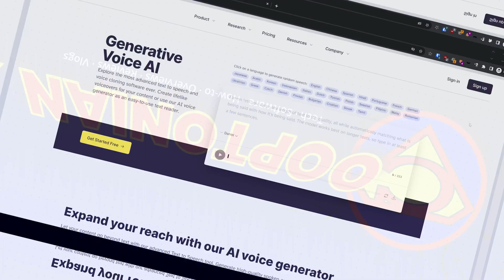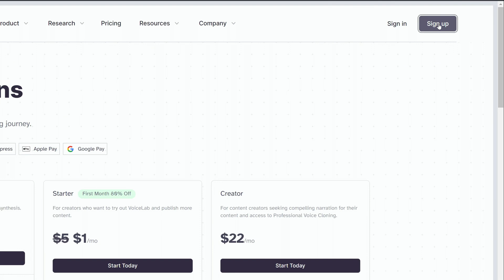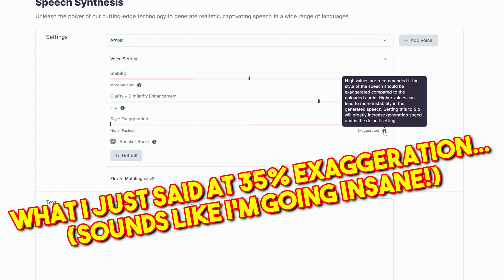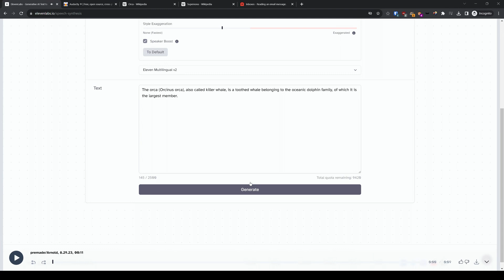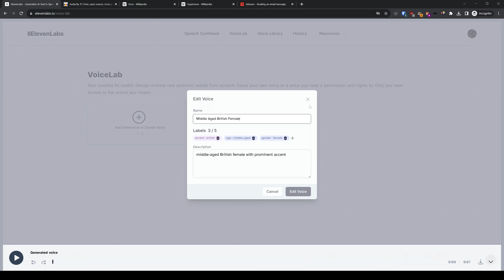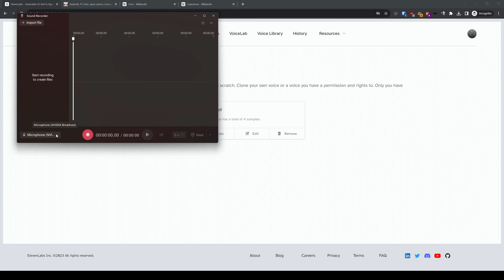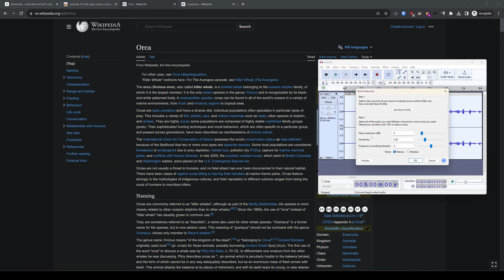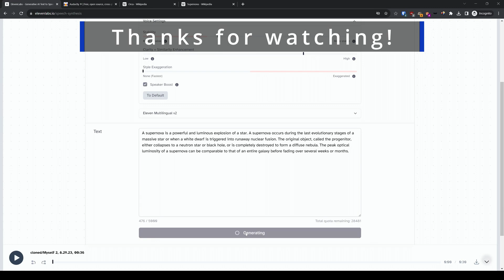ElevenLabs - AI Generative Voice Synthesis and Voice Cloning (How to...)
My YouTube Short video had received a lot of views and comments requesting a tutorial...well, here it is!
This entire video is my cloned voice. It is not perfect, but close.

The demonstration of my second cloned voice does not sound quiet as good as my first clone that I had multiple samples uploaded to and also what I uploaded could probably have been better quality. So I definitely recommend to get the cleanest recording samples you can to have the best cloned version of your voice. Also, I noticed when I would copy and paste very long text into the text field and generate my voice, it would seem fine 75-80% of the way through and then I start to notice irregularities in the voice generated. Sometimes pauses are too long pronunciation is slightly off and the volume starts to go way down...I had to boost some of the volume when editing this video.

Link to NVIDA Broadcast (if you have an RTX graphics card that supports it):